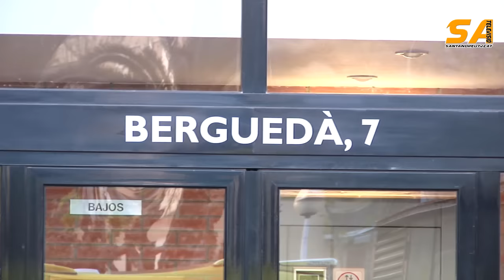060416 Una dona de 35 anys es precipita d'un quart pis